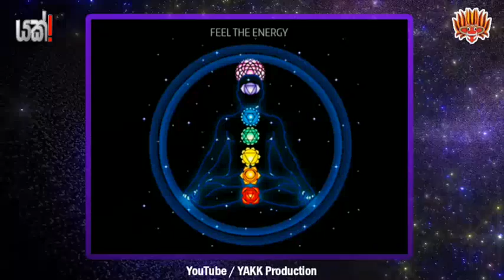කූණ්ඩලීන ශක්තිය පිළිබඳ විශේෂ පැහැදිලි කිරීම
Yakk!යක්! Production